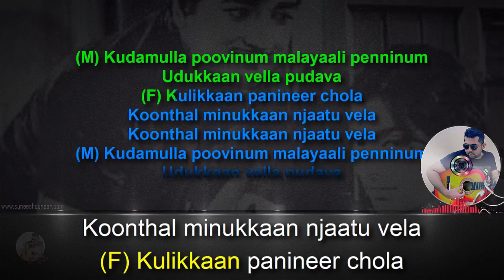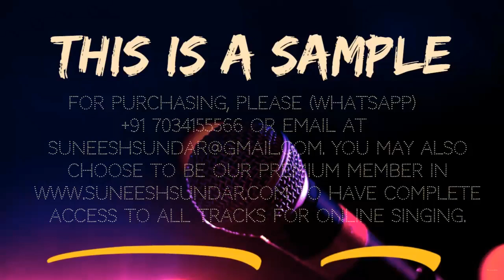Kudamullappoovinum karaoke with synced lyrics add